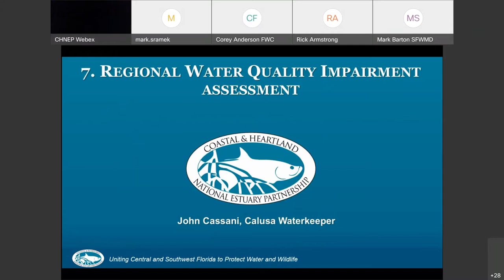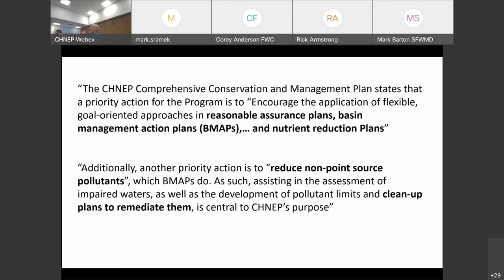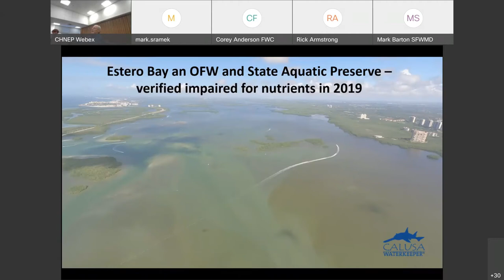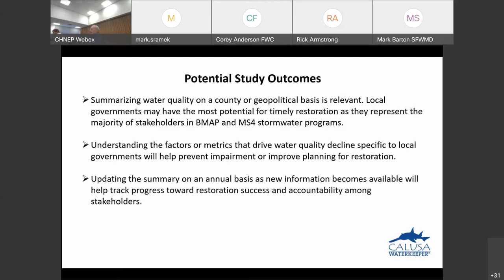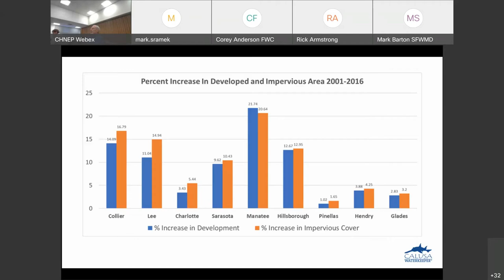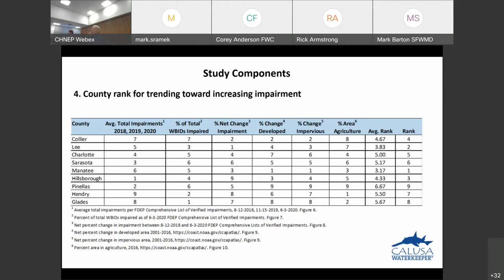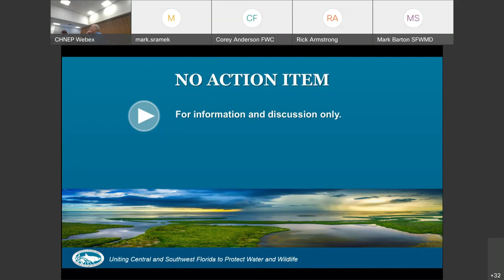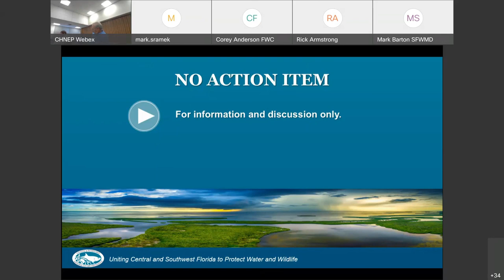TAC Meeting 12/2/21 Calusa Waterkeeper Regional Water Quality Impairment Assessment - John Cassani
At the Technical Advisory Committee Meeting on 12/2/2021, John Cassani presented on the Calusa Waterkeeper Regional Water Quality Impairment Assessment 2021 Report.

The presentation will be a review of the regional impairment assessment by Calusa Waterkeeper, issued last March. The emphasis of the report is evaluating metrics used to describe drivers of impairment. Understanding factors contributing to water quality impairment in Florida is important for determining pollution sources and eventual planning for restoration.

The purpose of this assessment is to summarize water quality impairment in nine southwest Florida counties between 2018 and 2020 using consistent FDEP assessment criteria gathered from FDEP’s annual comprehensive verified list of impaired waters. Annual changes in both the number of waterbodies or waterbody segments impaired and their associated water quality parameters, are important for evaluating restoration programs or projects.

The counties included are Collier, Lee, Charlotte, Sarasota, Manatee, Hillsborough, Pinellas, Hendry and Glades. Assessing water quality impairment on a geo-political basis, such as a county, is relevant in that most state mandated restoration programs, such as Basin Management Action Plans, are implemented primarily by local government stakeholders.

This impairment assessment summary also represents a baseline that can be easily updated from annual FDEP comprehensive verified lists in association with evaluation criteria, such as population growth, that contribute to impairment as presented here. The summary may also provide a basis for evaluating restoration effectiveness by understanding net change in impairment through time.